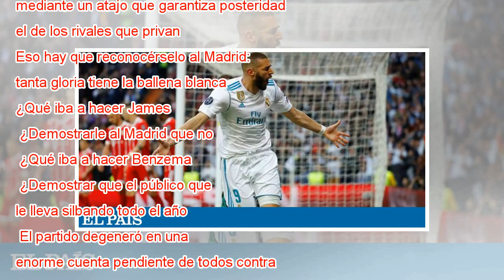Después de la muerte no hay nada, salvo el Real Madrid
Murió dos veces. Pudo morir más y no murió nunca. Tampoco ante el Bayern de Múnich, que le agujereó en la ida y en la vuelta, sometió las bandas del Madrid a un castigo terrible y marcó a los tres minutos un gol en el Bernabéu que desató los fantasma...